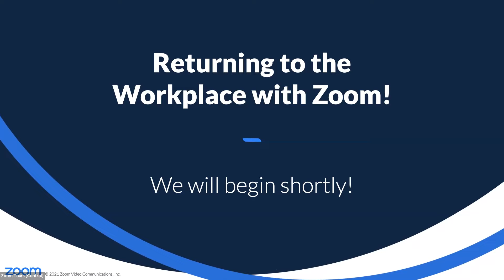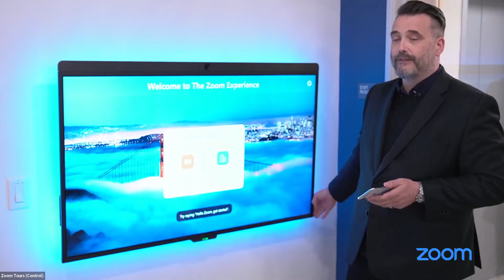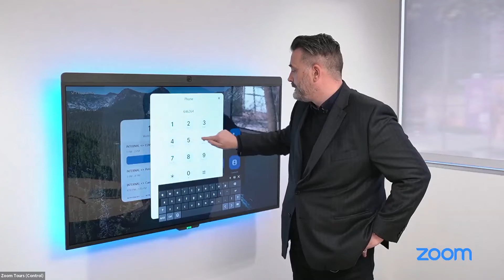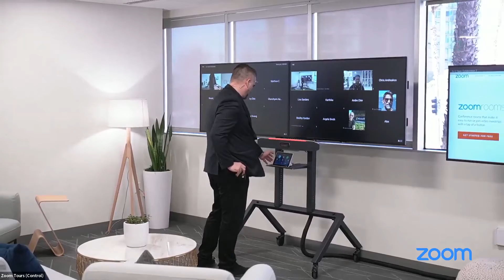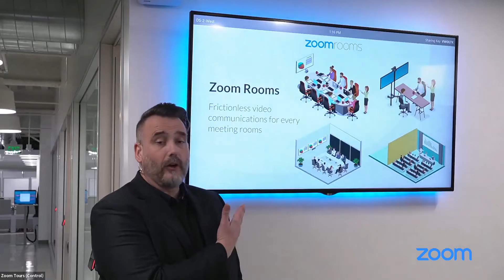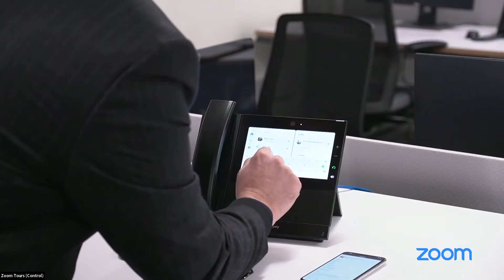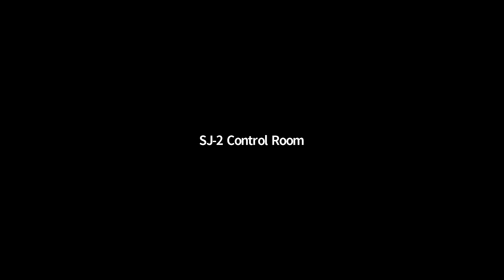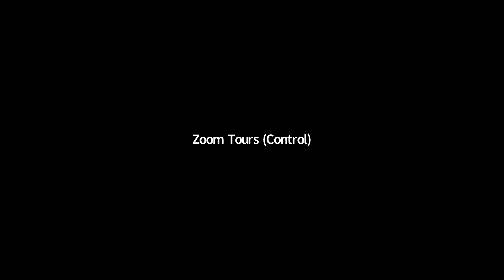Zoom's Live Hybrid Workplace Vision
A Virtual Stroll Through Zoom’s Hybrid Workplace Vision with Robert Beevers.

An incredible virtual experience to show how Zoom is leading companies’ return-to-office plans and how the Zoom platform will support the hybrid workforce.

To learn more visit cdw.ca/Zoom